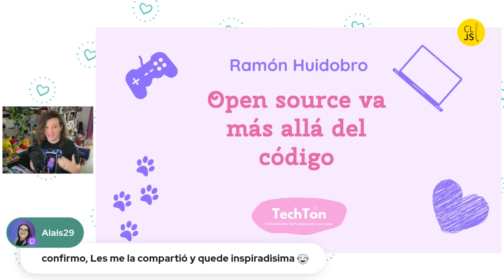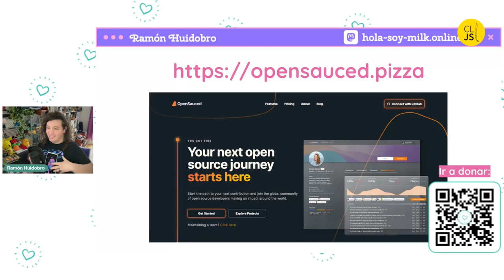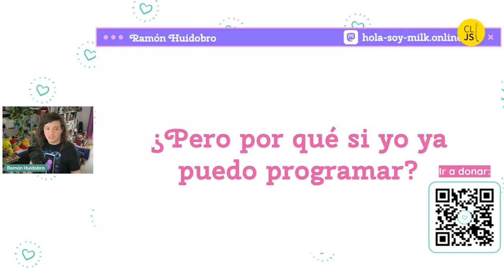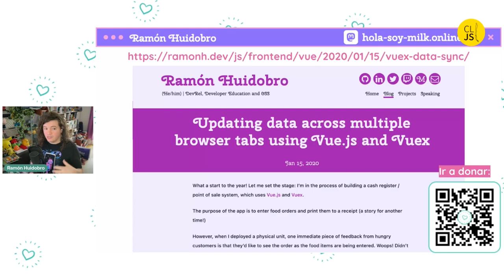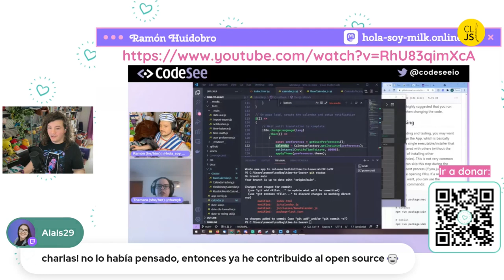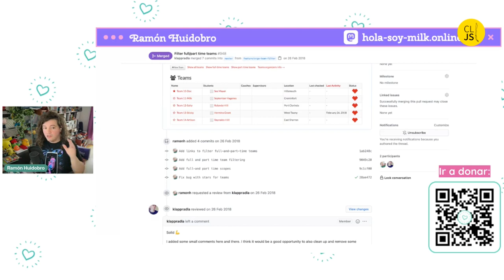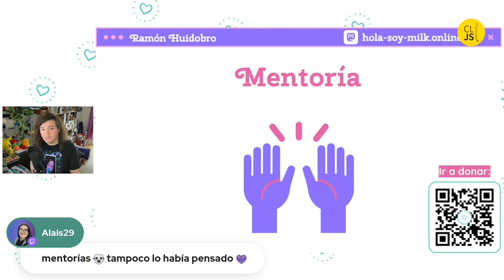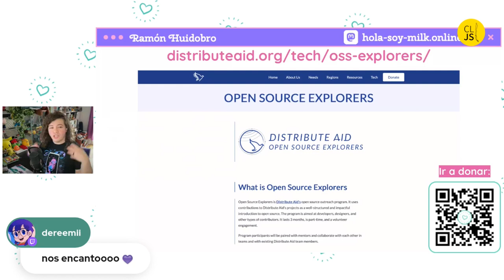Cómo contribuir al open source más allá del código - Ramón Huidobro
Sobre Ramón Huidobro:

Ramón Huidobro es developer advocate y entusiasta de Developer Education. Le motiva ayudar a otros a crecer en sus carreras tecnológicas y adora un buen desafío de CSS. Siempre está dispuesto a hablar sobre la enseñanza de tecnología, even in English, oder auf Deutsch